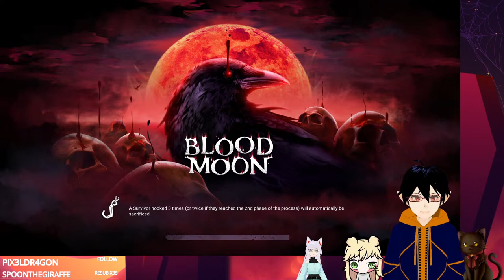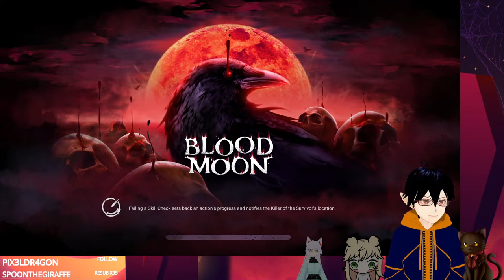Leon! The Blood Moon Rises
TMNT Speedruns